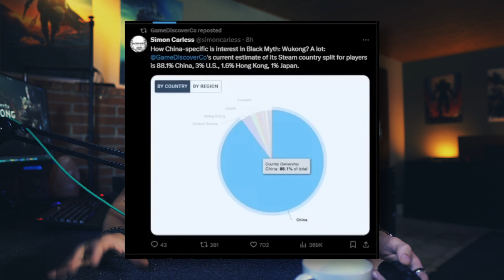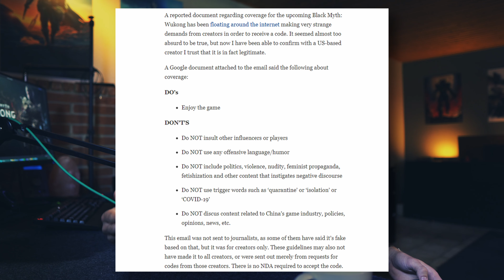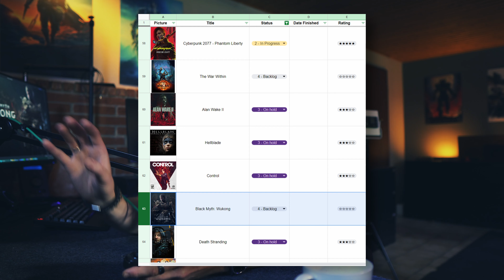Was geht da bei Black Myth: Wukong ab?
Na, eigentlich wollte ich mit euch über ein anderes Thema sprechen, aber was da gerade rund um Black Myth: Wukong passiert, hat mich affenmäßig neugierig gemacht.

Was ist da also los und mit welchen Kontroversen sieht sich das Spiel gerade konfrontiert? Was ist meine Meinung dazu? Da ich das Spiel bisher wirklich nur am Rande verfolgt hatte, wusste ich bis gestern auch nicht wirklich worum es geht. Und wenn es euch vielleicht ähnlich geht, dann fasse ich euch gerne genau das zusammen.